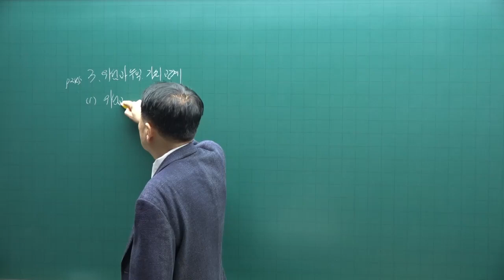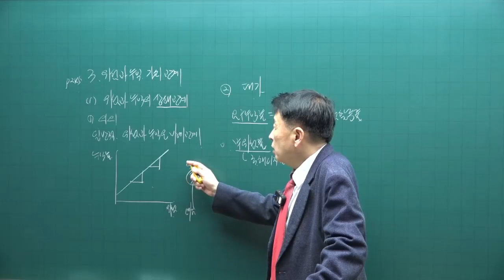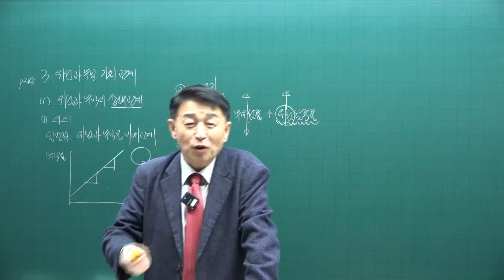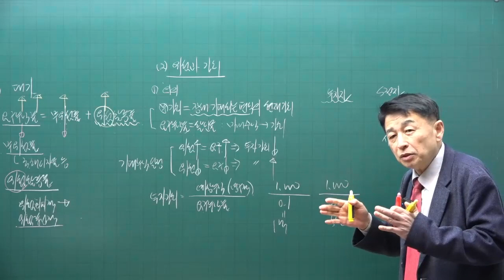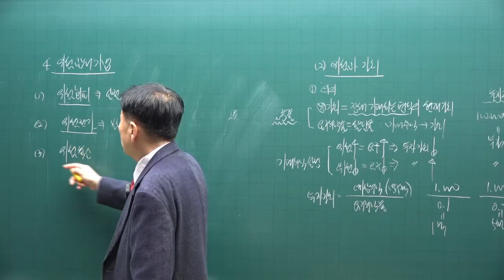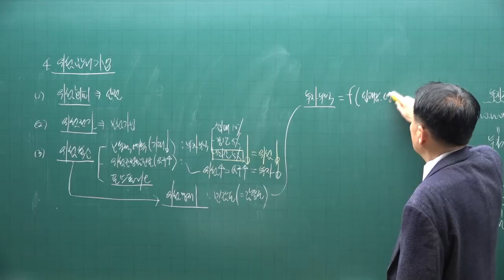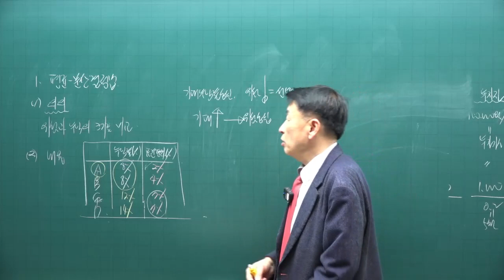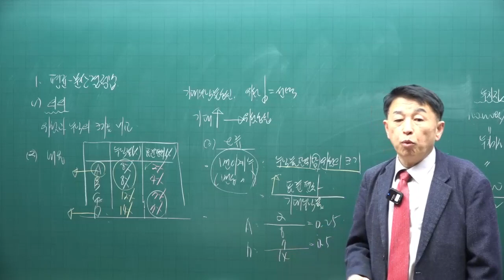[공전무 - 공인중개사 무료인강] 2023년 공인중개사 부동산학개론 정윤찬 교수 기본이론 20강